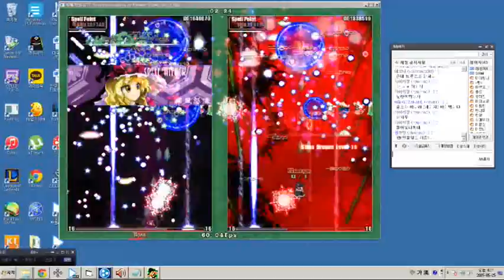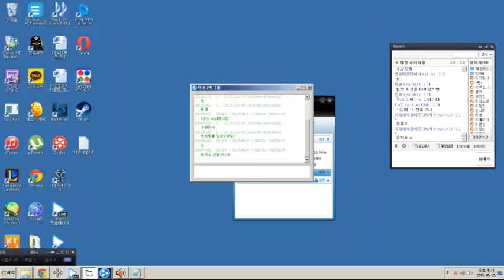제 7회 화영총 대회 16강 카야 vs SHM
1피 카야, 2피 SHM